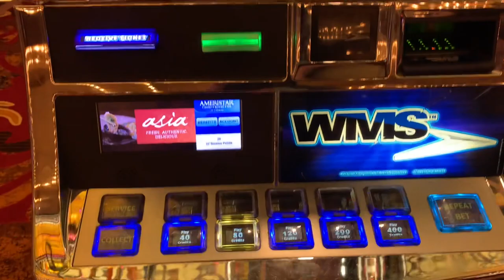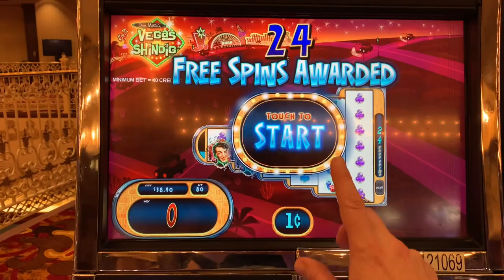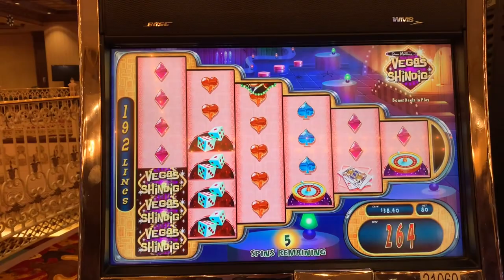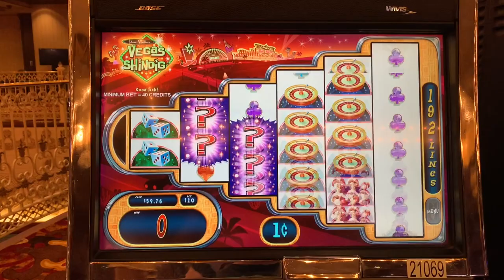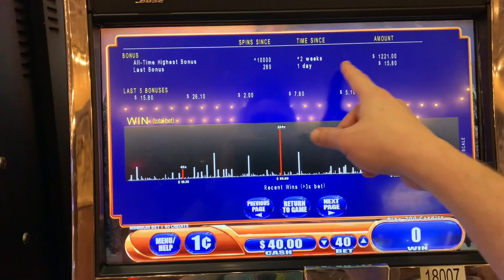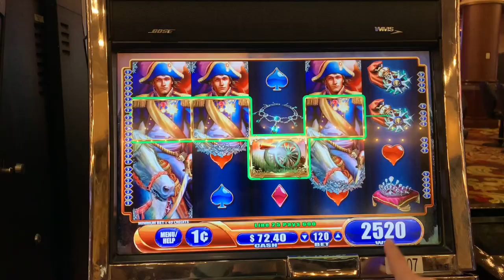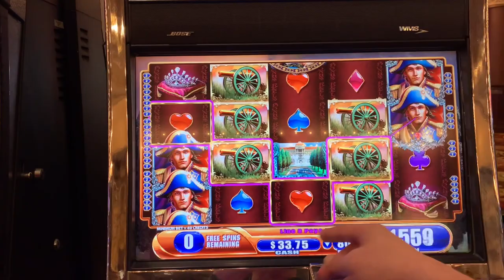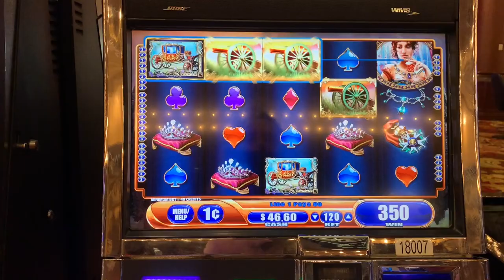Moldy Monday Ep. 2-31 feat. Dean Martin's Vegas Shindig and Napoleon and Josephine ... Bonus Time!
We have two WMS slots on tap today for Moldy Monday.  Let's start with Dean Martin's Vegas Shindig which was from a time period where WMS was experimenting with non-rectangular game boards in its slot machines.  With 192 paylines, hopefully we can find a winner here.  Next up is Napoleon and Josephine, a slot that I like but have not been able to score a bonus on in previous Moldy Monday attempts.  Will this try be the one?  Played at Ameristar Casino - St. Charles, 1c denomination, $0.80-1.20 bets, Sep 2022.